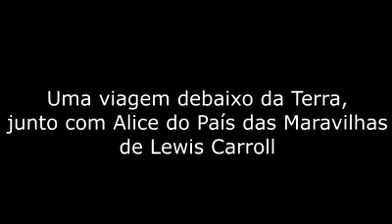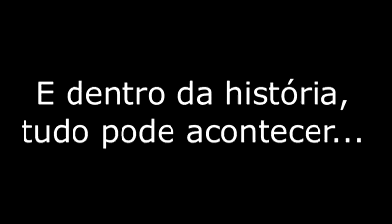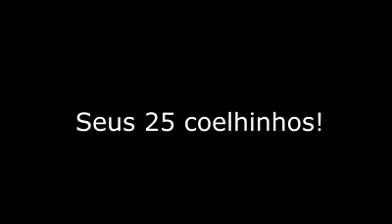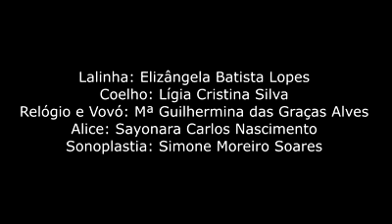Nas trilhas do mundo subterrâneo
Trilha da leitura realiza uma viagem   ao mundo subterrâneo com Alice do país das maravilhas, de Lewis Carrol.